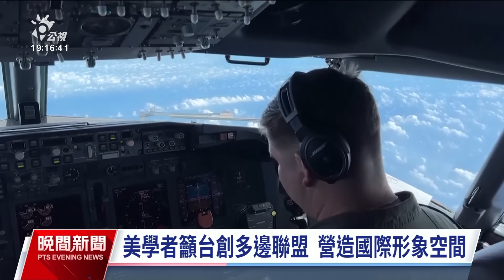初四台中再偵獲中共空飄氣球 專家：應為對台情報測試｜20240213 公視晚間新聞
共軍春節期間不斷擾台，繼初一派出8顆空飄氣球後，初四國防部又偵獲1顆距離台中僅58浬，專家表示中共頻繁運用氣球是要對我方進行情報測試。